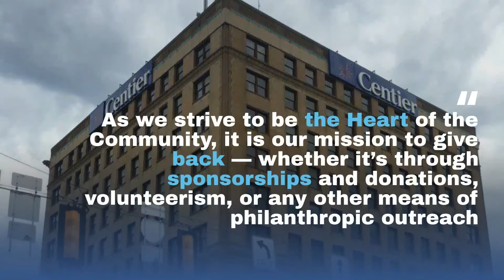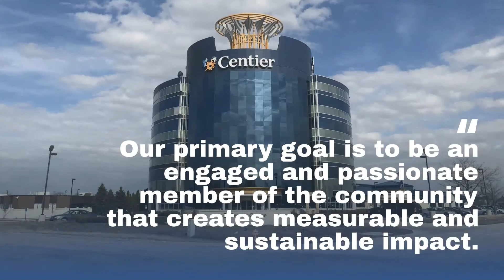Centier has contributed more than $11 million to the community over the last five years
If you could use some tips on how to squirrel away some money money, Centier Bank is offering a public a free online course on personal savings.